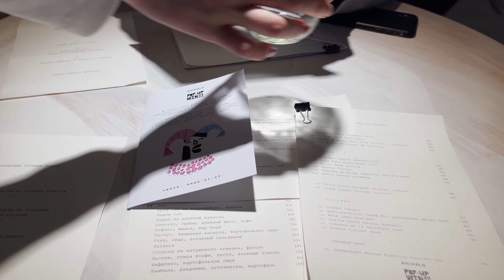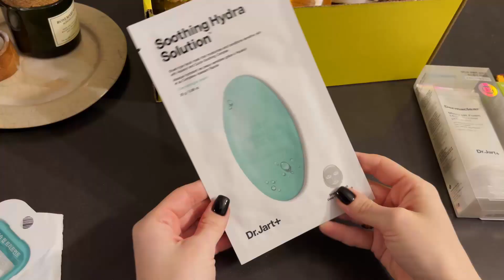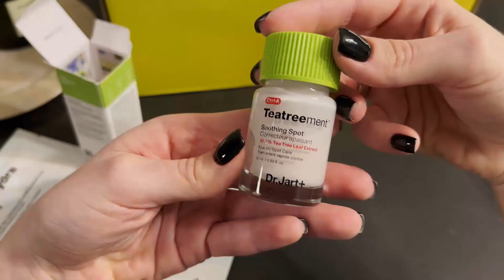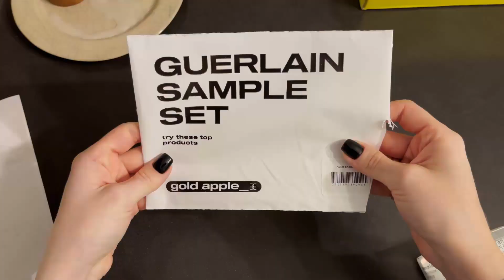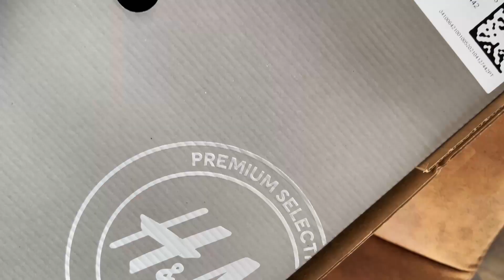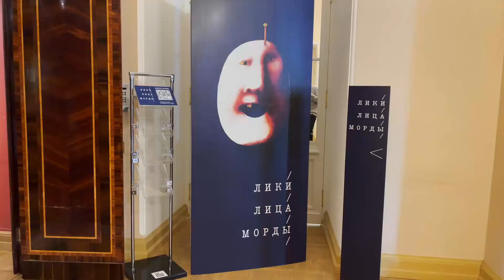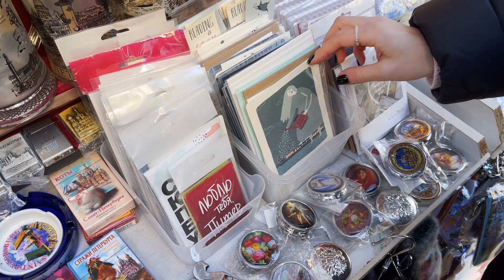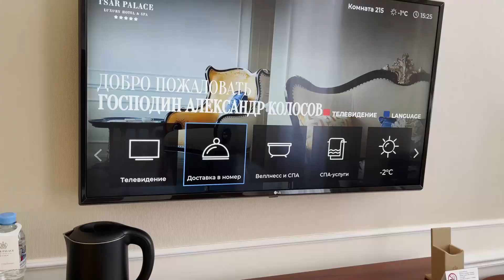Обзоры покупок H&M, День Рождения в спа отеле, рестораны в Петербурге, Золотое Яблоко 🕊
Дорогие, хочу вас отвлечь своим праздничным влогом 🤍
Внутри очень много распаковок, обзоров покупок Н&М и золотого яблока, мой день рождения в Спа отеле, мнооого ресторанов и жизни из Петербурга 🌷

К сожалению, не смогу оставить ссылки на купленные мной вещи в НМ по понятным причинам, но как только все вернётся на круги своя, они здесь появятся 🙏🏻

* запрещенная соц. сеть на территории России